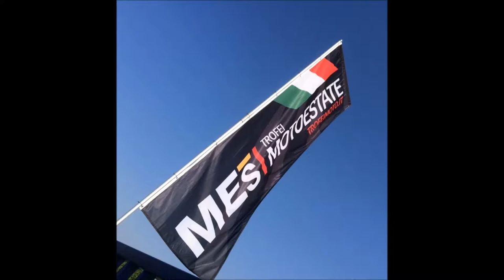Trofei Wheelup Motoestate Round 1 Varano de' Melegari - parte 2